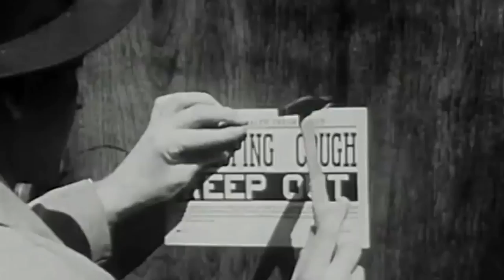Trunkline - "WDB" (Official video)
TRUNKLINE - "WDB" from 'Rave jam" EP (Trunkline 03)

Film Direction : Tom DGA

Label : Trunkline (Trunk03)